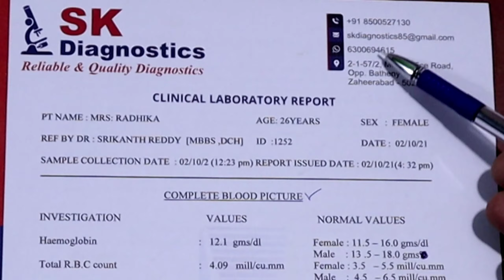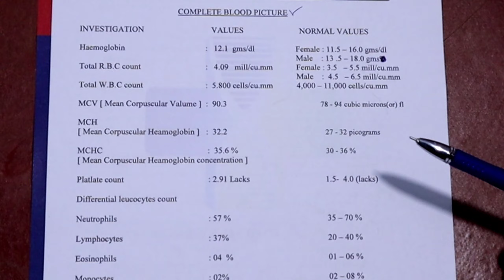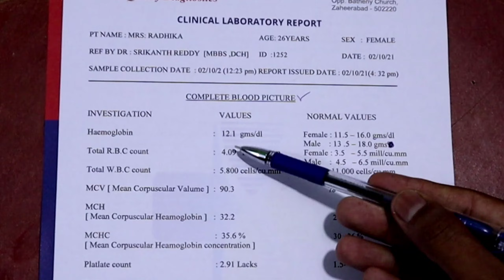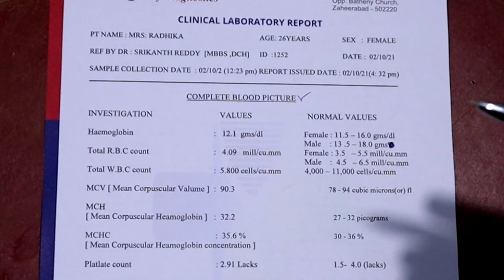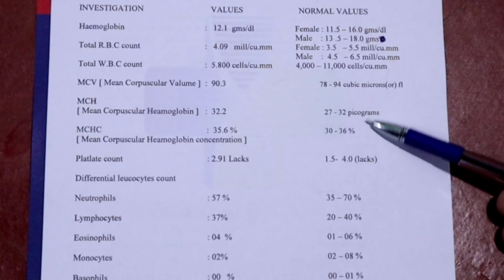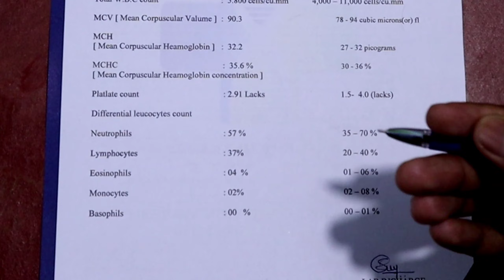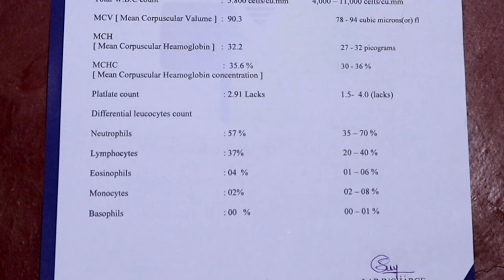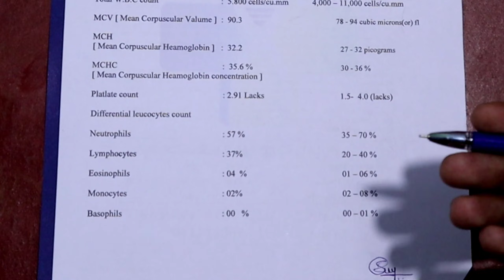Cbc Report in Telugu | Complete Explanation About Cbc Test | Cbp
Cbc Report in Telugu | Complete Explanation About Cbc Test | Cbc Test In Telugu
In This Video I Explained :
1.What is cbc test
2.what are the normal ranges.
3.what will happen if the values increase or decrease.
Latest Book For TSPSC Lab Technician Compitative Exams in 2022